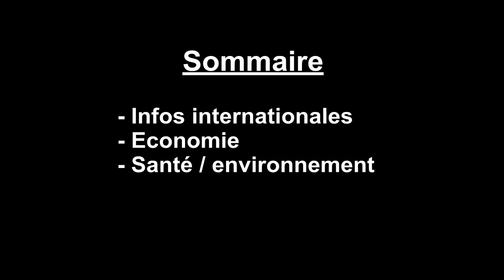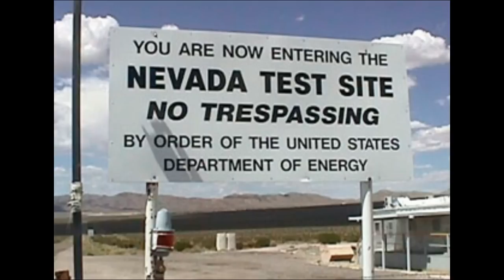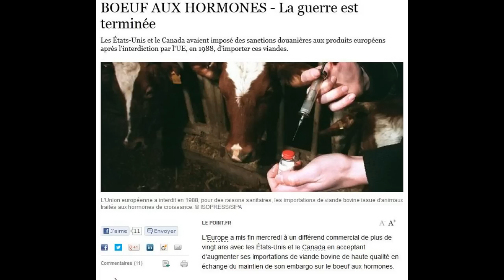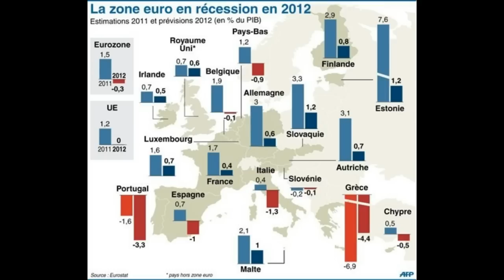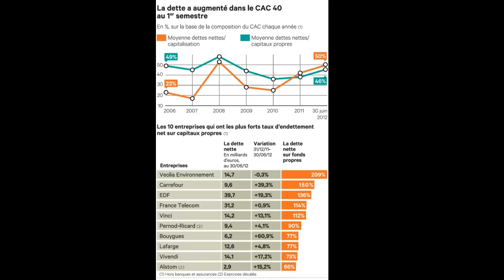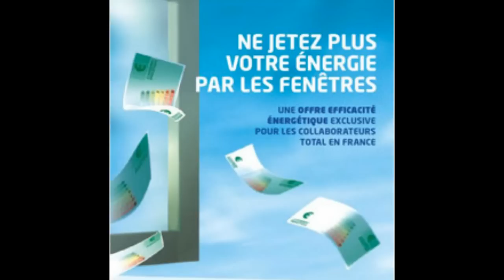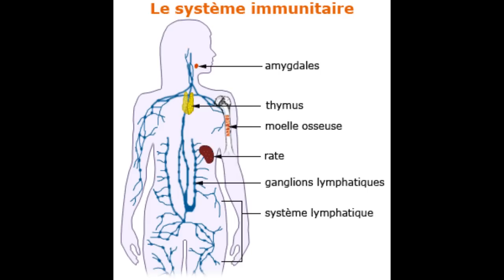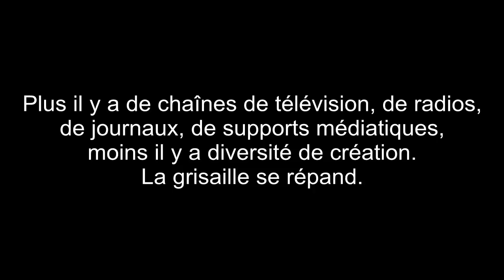Les infos dont on parle peu n°16 (22 Décembre 2012)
Je mets à votre disposition tous les 15 jours quelques informations passées totalement inaperçues dans nos médias mais qui peuvent être importantes.